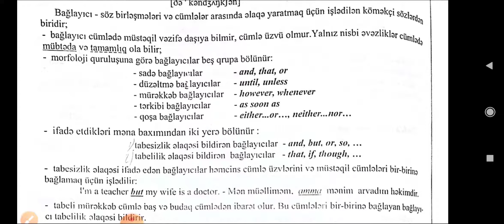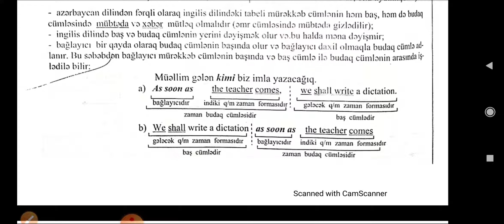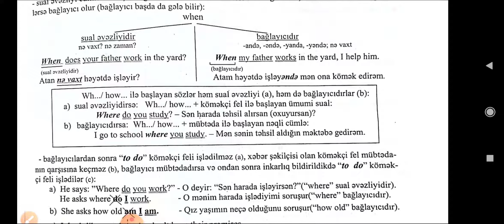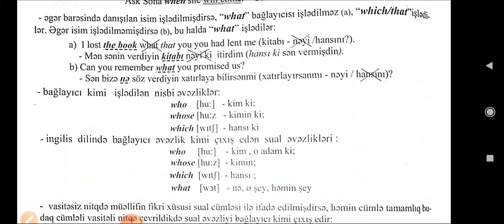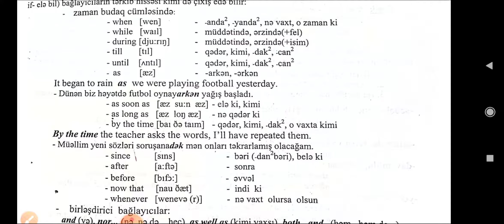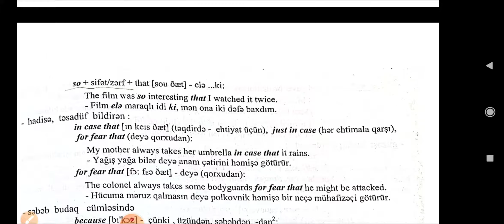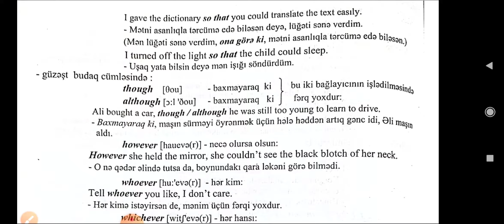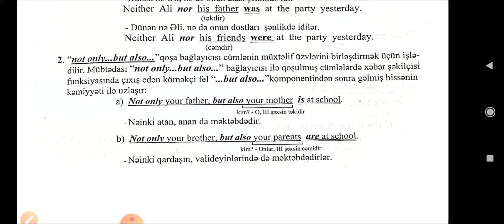The Conjunction.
Online MiQ və Sertifikasiya hazırlığı
Məmmədova Reyhanə